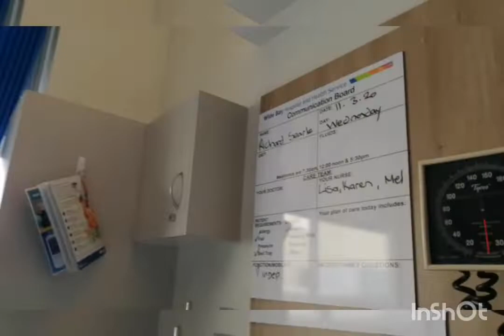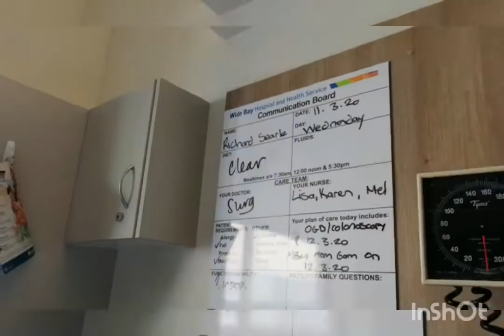Parting Time Is Never Easy... 😭😔|Vlog #68|| Jlo Searle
The GP of Hubby required him to have A Colonoscopy and Endoscopy... Thats Why To Make The Medicine Work He Need To Stay Overnight in The Hospital. Which Made Him Sad Coz We Need to Parted Ways... But It Goes well So Its All Worth It...
It Was Nice Sharing With You Guys... My Hubbys Updates.

Hope We Inspired You..